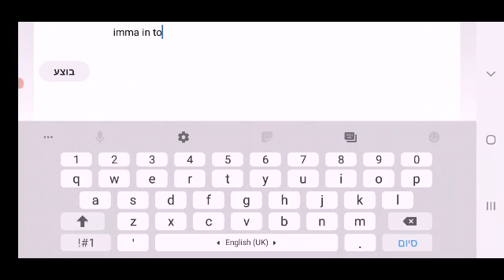TOP 100 MOMMENT!!!